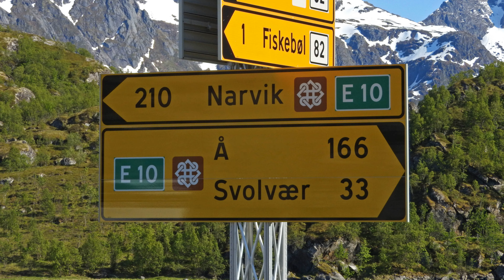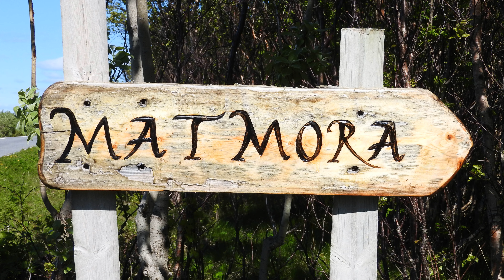🇳🇴 Lofoten • Austvågøy • Wandern über dem Polarkreis in Norwegen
Das Video von Austvågøy der Lofoten in Norwegen zeigt in einer animierten Bilderreihe mit 84 Fotos die Landschaften der Insel, darunter Bilder von Wanderungen auf den Delpen, Festvågtinden, Fløya, Kongstindan und Tjeldbergtinden. Klicke bitte auf den oben genannten Link für weitere Informationen im Reisebericht der Lofoten.

Das Video hat folgenden Inhalt:

00:00 Vorspann
00:13 Austvågøy
09:52 Abspann